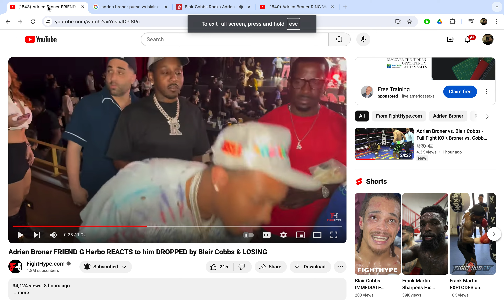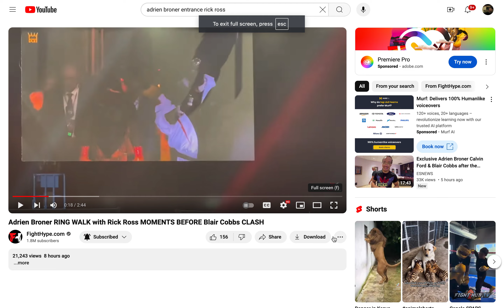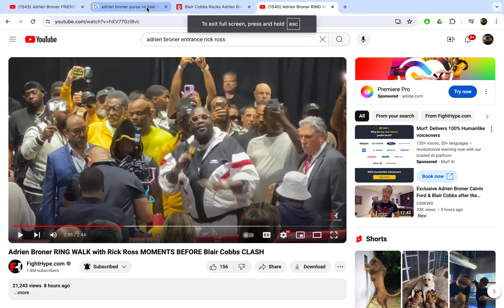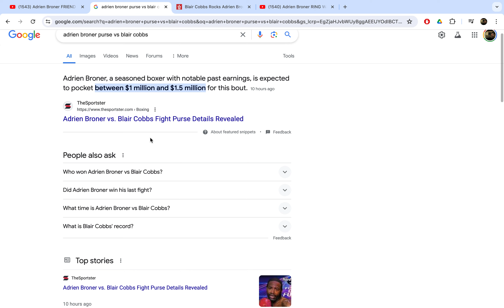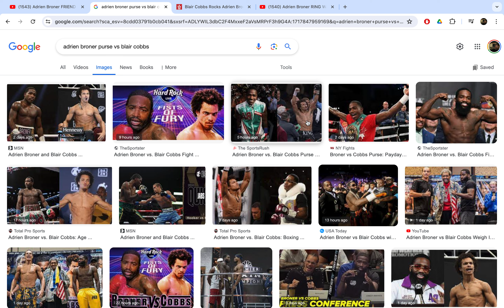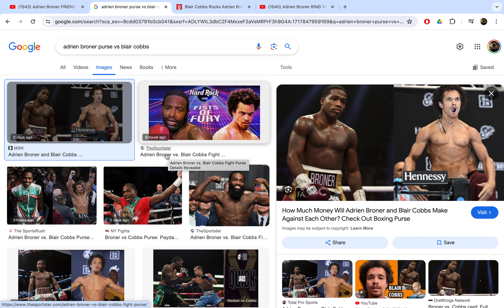Blair the Flair knocks out Adrien Broner tooth for a souvenir before beating him for his threats!!